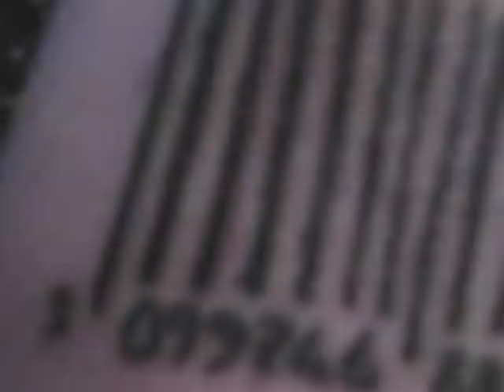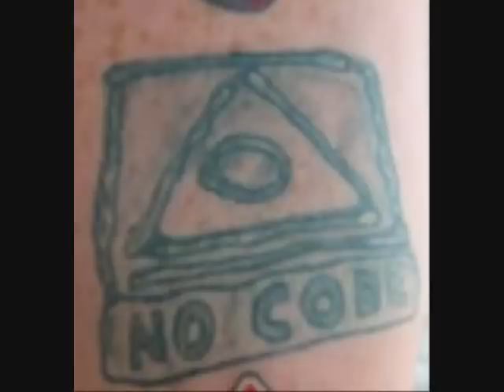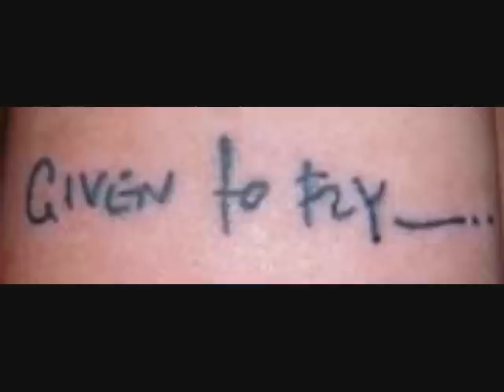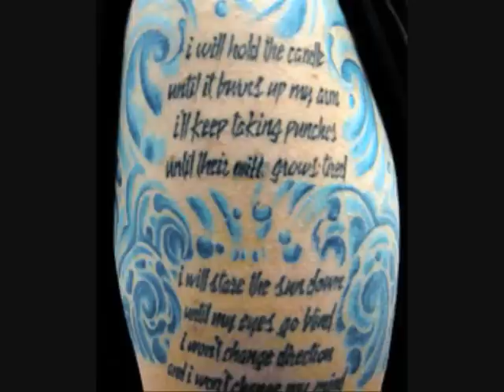given to fly pearl jam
pearl jam given to fly live from ACL fest made of pearl jam ink